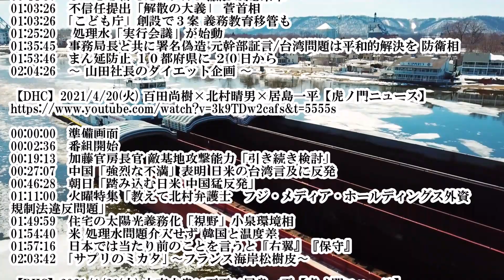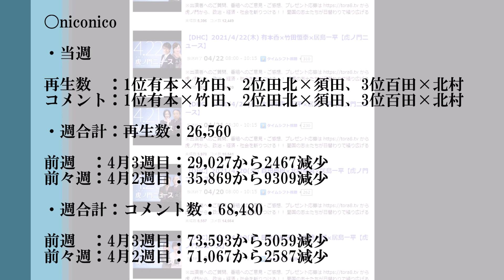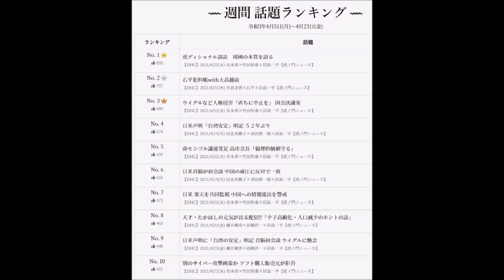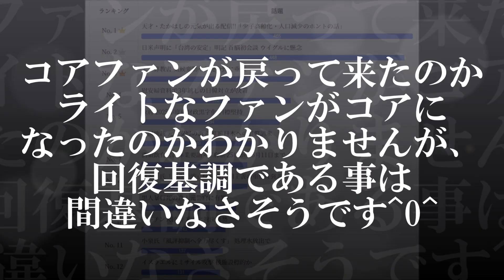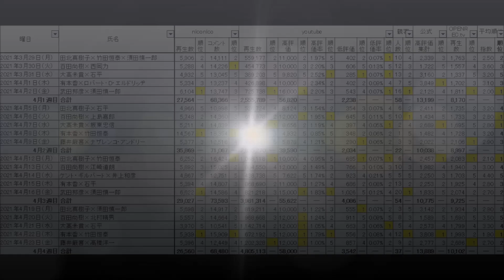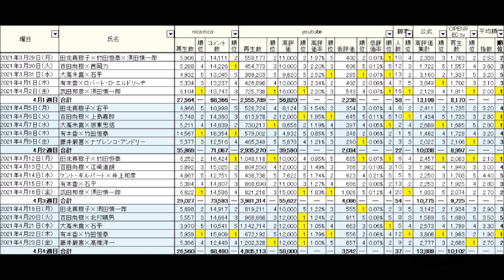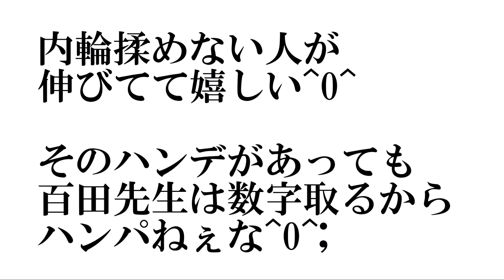【虎8週間ランキング4月4週目】niconico・公式・youtube・OPEN REC tvの数値【4月19日月～4月23日金】